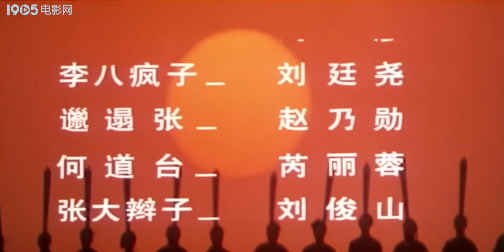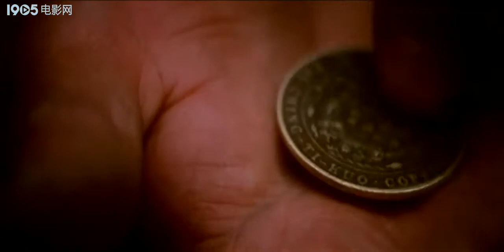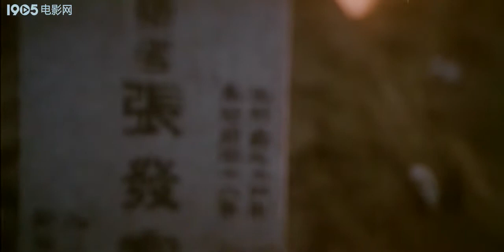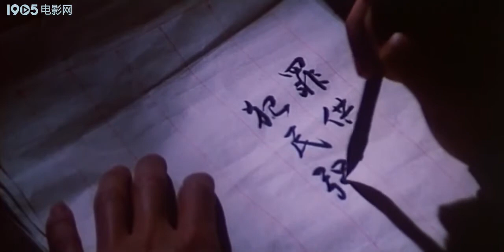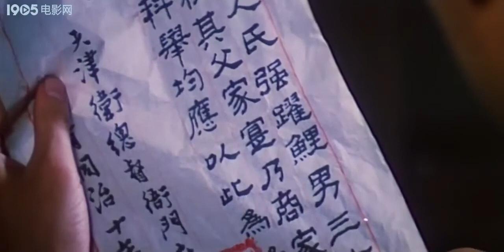国产老电影《老少爷们上法场》1989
清代同治九年，天津发生了洋人被杀、教堂被焚、要犯被救的案件。洋人兴师问罪，朝廷恐惧，派钦差去津门查办。经再三周旋与洋人商定，10月19日那天必须处死16名人犯，但凶手没有着落。钦差与天津道台合谋用400两纹银收买情愿顶罪受死之人。守备张大辫子将这差事和200两纹银交给了外甥金螃蟹，金螃蟹又以100两纹银将此差交给了天津卫有名的混混二狠子。此计果然奏效，这中间有邋遢张用卖身钱葬了父亲，落了个孝子的美名；有烧望海楼扇面而被定死罪的赛道子老先生；有用身家性命换取一张更改出身文书的强举人；有梦想得道升天的李八疯子；最后，金螃蟹连二狠子也没放过，把他也送入死牢。一天，狱卒给二狠子带来的一个木匣里的一张纸条，说出了他们受骗的真相，大伙听后气愤之极。何道台为安抚这帮爷们，亲临大牢，凭那三寸不烂之舌开导着他们。金螃蟹遭到妓院艳秋的暗算被送到大堂。由于赛道子的突然死去，15名犯人一口咬定金螃蟹是杀洋人、烧教堂的主犯，金螃蟹有口难辩。10月19日到了，16名人犯身着戏装，谈笑自若，面无惧色，在清兵的押解下缓缓走来。百姓知道他们为了大义抵命的事，齐声喊好助威，纷纷敬酒壮行。16个老少爷们受宠若惊，个个趾高扬，昂首阔步，脚镣声声，好不悲壮。在一片喧嚣声中向法场走去。